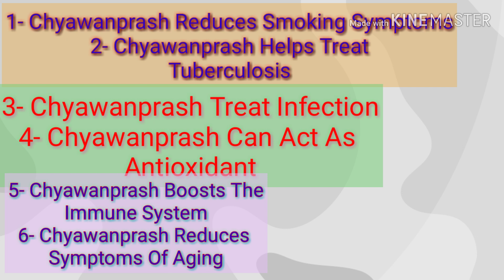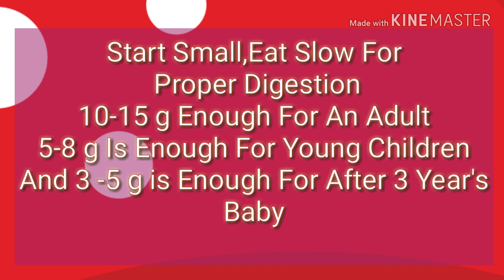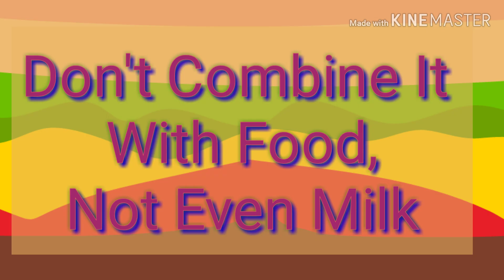How To Eat Chyawanprash In Right Way Chyawanprash... Chyawanprash khane ka Tareeka🍎🍇🍉🍓🍑🍒🥝🍌🍒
Shuddh Deshi Ghee

Dabur Amala Juice

Black Til Oil Cold Pressed

Health Benefits Of  Chyawanprash---
1- Chyawanprash reduces smoking symptoms
2- Chyawanprash helps treat
3- Chyawanprash can treat
4- Chyawanprash act as
5- Chyawanprash boosts the immune system
6- Chyawanprash reduces symptoms of aging
7- Chyawanprash may improve Brain Function
8- Chyawanprash reduces side effects of Cancer Radiation Therapy
9- Chyawanprash may treat
10- Chyawanprash reduces blood
11- Chyawanprash may prevent

Best Quality Copper Jug Which I Recommend

I am not supporting any brand Bad or good. It is based on my experience according to their ingredients in these.

🤰🤰🤰🤰🤰Garbhawati Mahilaye Chyawanprash Ka Use Doctor se Salaah leke hi kare

Diabetic patients Sugar Free Chyawanprash Hi khaye ya Doctor se advice jarur le.✊

This video is for knowledge only. Before consuming it please visit to your doctor first 💕💕

डिस्क्लेमर: स्टोरी के टिप्स और सुझाव सामान्य जानकारी के लिए हैं। इन्हें किसी डॉक्टर या मेडिकल प्रोफेशनल की सलाह के तौर पर नहीं लें। बीमारी या संक्रमण के लक्षणों की स्थिति में डॉक्टर की सलाह जरूर लें।